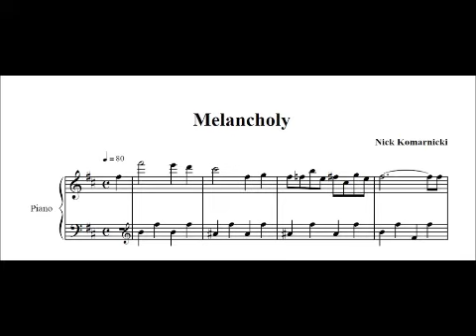Melancholy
A solo piano composition that I wrote over the summer and part of the fall 2011. It was performed for the New Composer's Concert at the University of Ottawa on Nov. 22, 2011. Thanks to Nick Pelletier for performing it.